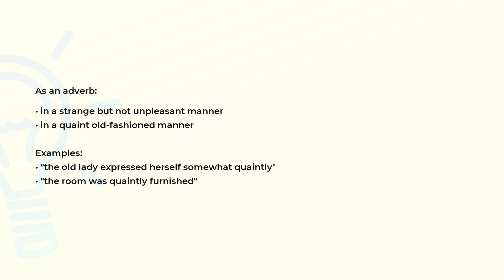What is the meaning of the word QUAINTLY?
Definition, examples of use and spelling of the word QUAINTLY.

(00:00) Intro
(00:07) As an adverb
(00:27) Spelling

As an adverb (00:07):
• in a strange but not unpleasant manner
• in a quaint old-fashioned manner

Examples:
• "the old lady expressed herself somewhat quaintly"
• "the room was quaintly furnished"